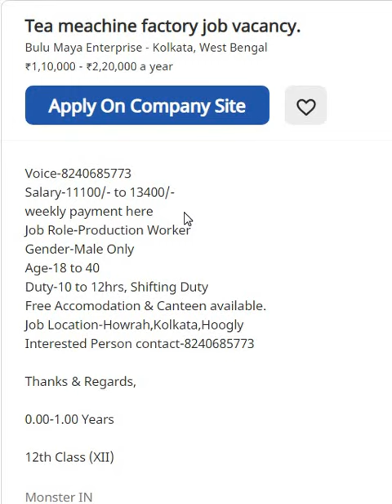Tea meachine factory job vacancy